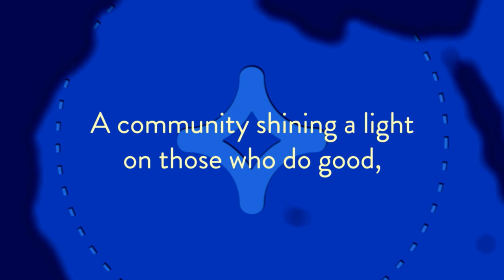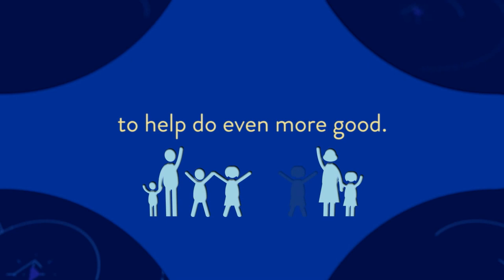cherish foundation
CHERISH Home is an Orphanage dedicated to provide a Stable ,Loving Family Atmosphere to the children who lost their parents.